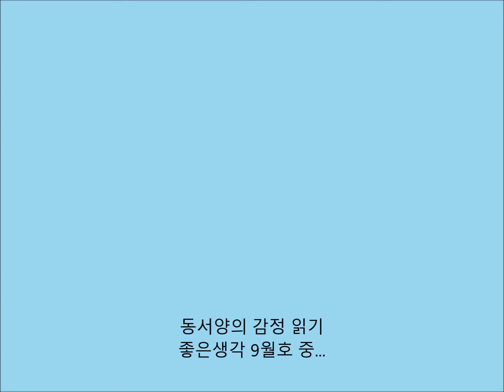동서양의 감정 읽기 (좋은생각 9월호)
동양인은 눈을, 서양인은 입을 보며 상대방 감정을 읽는다. 그래서 이모티콘도 동양인은 눈으로, 서양인은 입 모양으로 감정을 표현한다. 입이 없는 '헬로 키티'가 동양에선 인기를 얻은 반면 서양에선 관심 받지 못한 이유다.